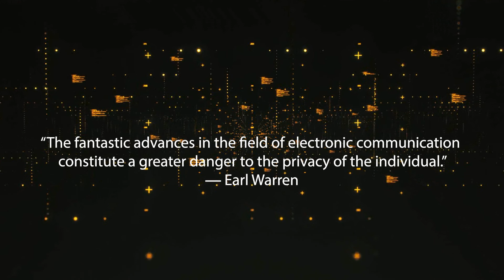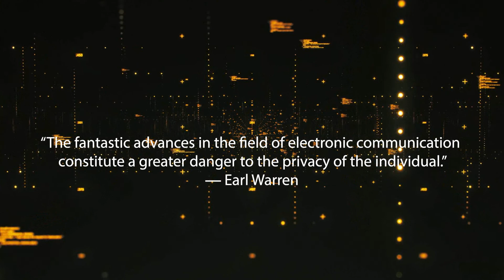University of East London Experimental Documentary - Take a Look Inside